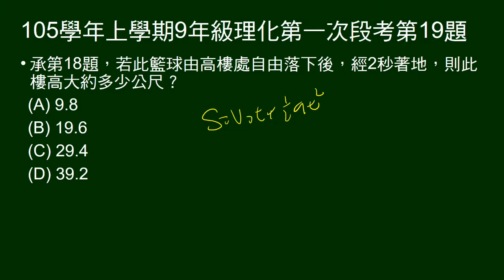105學年上9年級理化一段第19題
承18題，籃球自由落下，2秒著地，問高度。